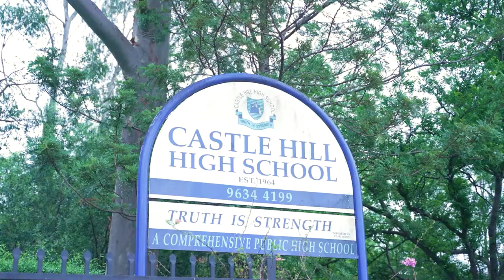Property Intelligence Media - Call us on 1300 20 30 38 - 2 Coolibah Street, Castle Hill